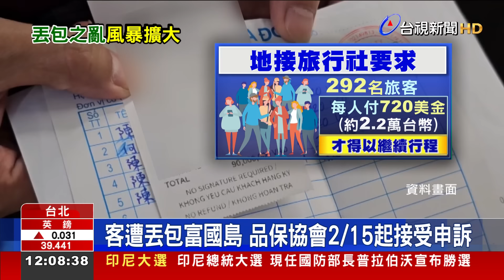年代旅遊看丟包案「出驚句」 品保協會：不可原諒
購買年代旅遊行程，卻在越南富國島被丟包的旅客，昨天(14)順利返台。年代旅遊負責人林大鈞，昨天(14)晚間也二度出面，承諾旅客在當地額外支付的費用，會負責到底。但臉書粉專，卻說如果旅客覺得權益受損，可先向發卡銀行，要求爭議款處理。貼文一出，不少旅客傻眼，竟然不是由年代先退費，而是要消費者，自己找銀行。這種說法，就連品保協會，也看不下去。